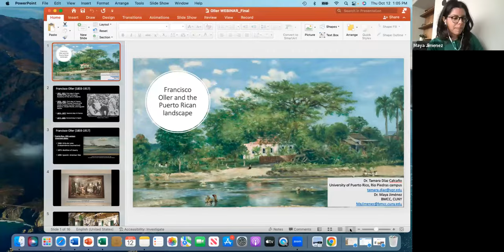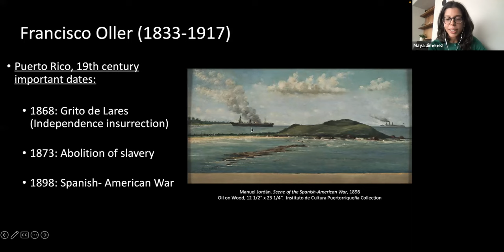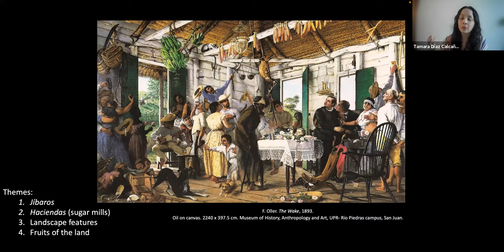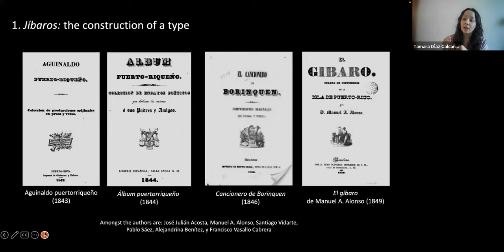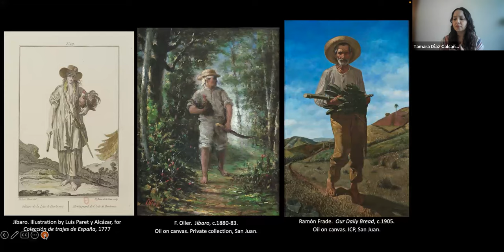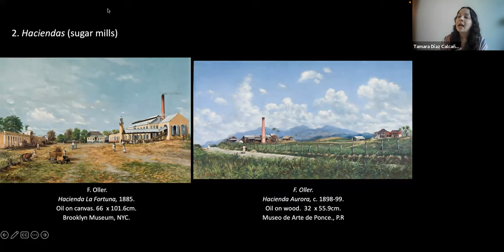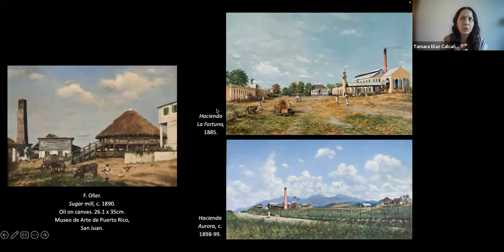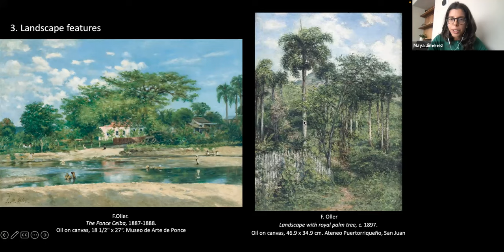From a live webinar: Francisco Oller and the Puerto Rican landscape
Starting from the views granted by the doors and windows of the bohío in The Wake, we consider how Francisco Oller approached different features of the Puerto Rican landscape through Impressionism, his preferred style for representing the natural world. Landscape paintings of ceiba and palm trees, as well as representations of fruits like plantains and coconuts, will also allow us to explore themes of nationalism and cultural identity in 19th-century Puerto Rico. Join Dr. Tamara Calcaño and Dr. Maya Jimenez for this teaching webinar.